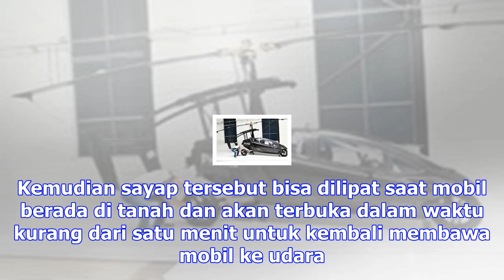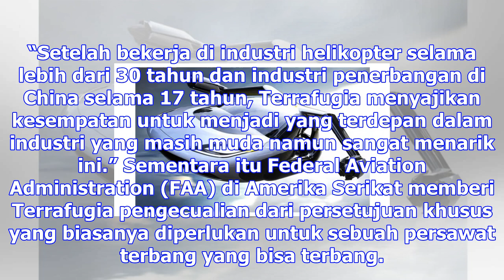Mobil terbang diprediksi bisa dipasarkan dua tahun lagi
TRIBUNNEWS.COM - Mobil berjalan di daratan? Tentu sudah seharusnya. Namun mobil terbang? Ini baru lu...